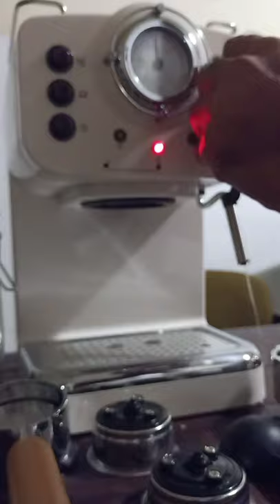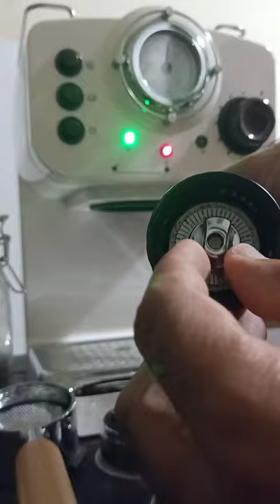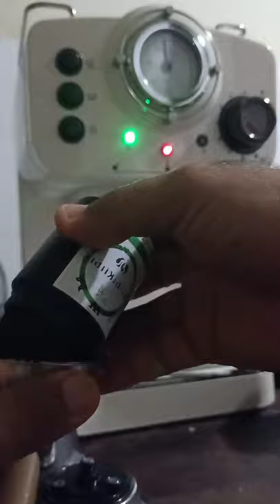Pakcik KopiKupi Demo Lagi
Demo mesin espresso OEM kopikupi & grinder tangan OEM kopikupi.
Portafilter pressurised basket vs bottomless.
Teknik frothing susu cara pakcik kopikupi.
Teknik Latte Art KELAUT.